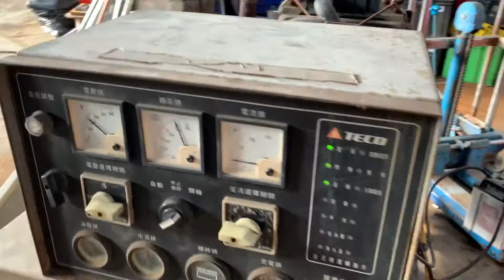發電機.IVECO30KW試機.柴油發電機.消防發電機.備用發電機.中古發電機.二手發電機0919212782阿明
中古發電機.阿明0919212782.中古棧板架.重型倉儲架出租.料架.貨架.防音型發電機.收購.買賣.防音型發電機.中古冰水主機.二手變壓器.中古商用冷氣.馬達.中古空壓機.電鍍機械.染整機械.堆高機.中古噴砂機.FRP桶槽.林酒衣酒二衣二漆巴二.阿明.鋼構廠房拆除.工業廠房拆除清運.廠房拆除.下腳料.庫存成品半成品.紡織機械.舊機械外銷.採購舊整廠設備.工程設備機械拆除.打包機.廢鐵.廢金屬. 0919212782阿明.資源回收.電子整廠設備估價.庫存機械採購.0919212782阿明